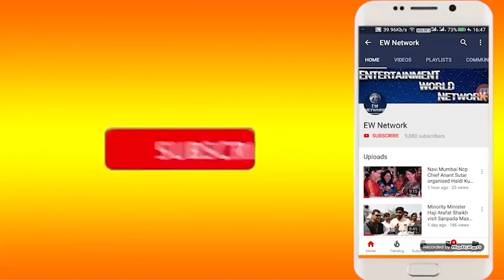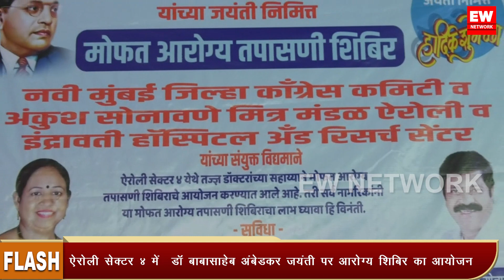Dr Ambedkar Jayanti | Ankush Sonavane | Hemangi Sonavane | आरोग्य शिबिर का भव्य आयोजन